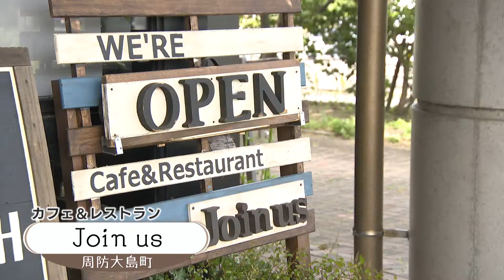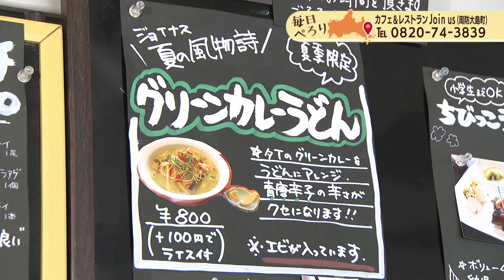2022年07月05日放送カフェ＆レストランJoin us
周防大島町役場のすぐ隣。ボリューム満点のまんぷくランチは子供心をくすぐるメニュー。夏季限定のグリーンカレーうどんは和テイストに仕上がっていて、登場を心待ちにするファンも多い。